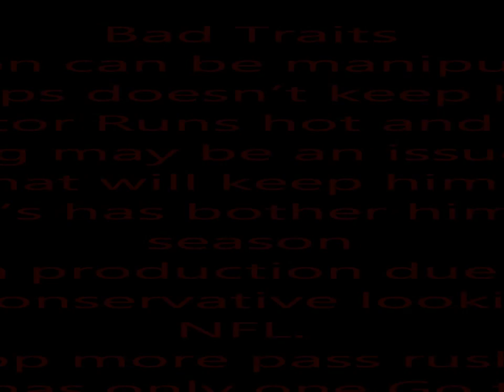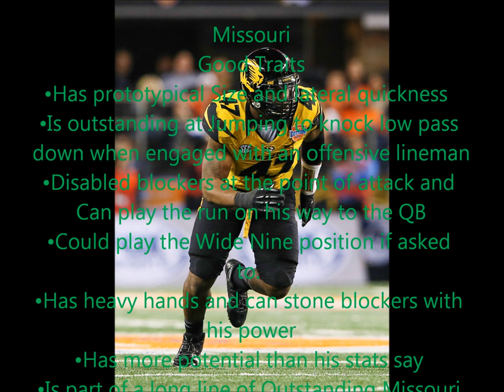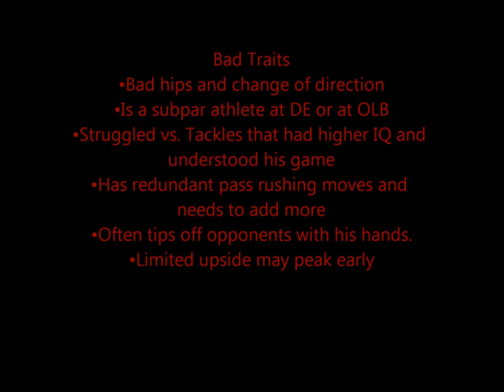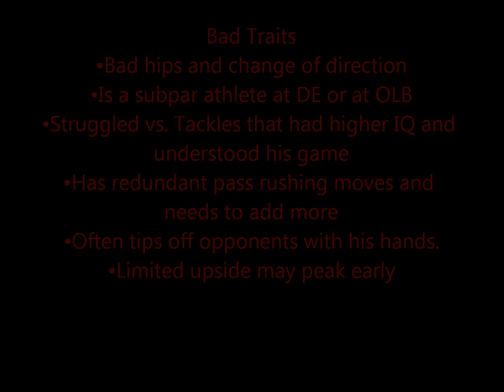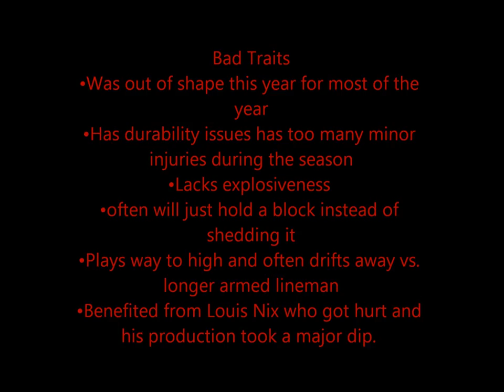Draftday 101 NFL Draft Final DE Ranking 2014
1. Jadeveon Clowney 6'6 266 34 ½ Arms 4.53 40 South Carolina Grade:195/200
2. Kony Ealy 6'4 273 34 ½ Arms 4.92 40 Missouri Grade:174/200
3. Trent Murphy 6'5 250 34 Arms 4.86 40 Stanford Grade:173/200
4. Stephon Tuitt 6'4 304 34 ¾ Arms Notre Dame Grade:172/200
5. Chris Smith 6'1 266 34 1/8 Arms 4.71 40 Arkansas Grade:169/200
6. Jackson Jeffcoat 6'3 247 34 arms 4.63 Texas Grade:168/200
7. Dominique Easley 6'2 288 33 Arms Florida Grade:168/200
8. Adrian Hubbard 6'6 257 34 ½ Arms 4.69 40 Alabama Grade:156/200
9. Scott Crichton 6'3 273 32 ¾ Arms 4.84 40 Oregon State Grade:153/200
10. Kareem Martin 6'6 272 35 Arms 4.68 40 North Carolina Grade:139/200
11. Larry Webster 6'6 252 33 ½ Arms 4.58 40 Bloomsburg Grade:139/200
12. Michael Sam 6'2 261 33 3/8 Arms 4.91 40 Missouri Grade:136/200
13. Ethan Westbrooks 6'3 267 33 ¼ Arms 4.90 40 West Texas A&M Grade:126/200
14. Ed Stinson 6'3 287 33 ¾ Arms  Alabama Grade:126/200
15. Aaron Lynch 6'5 249 34 Arms South Florida Grade:121/200
16. George Uko 6'3 284 33 ¼ Arms 4.99 40 Southern Cal Grade:119/200
17. Josh Mauro 6'6 271 33 Arms 5.21 40 Stanford Grade:115/200(sleeper)
18. Cassius Marsh 6'4 252 32 ¾ Arms 4.89 40  UCLA Grade:101/200
19. Taylor Hart 6'6 281 32 ¾ Arms Oregon Grade:99/200
20. Marcus Smith 6'3 251 34 Arms 4.68 40 Louisville Grade:89/200
21. Will Clarke 6'6 271 3/8 Arms 4.77 40 West Virginia Grade:88/200
22. IK Enemkpali 6'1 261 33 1/8 Arms 4.90 40 Louisiana Tech Grade:55/200
23. Colby Way  Buffalo Grade:29/200
24. Ben Gardner  Stanford Grade:28/200